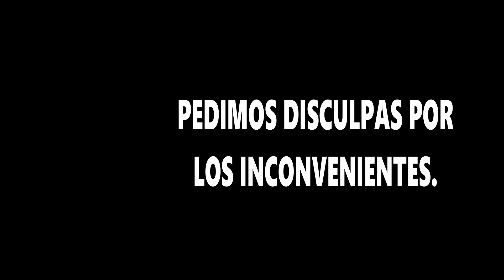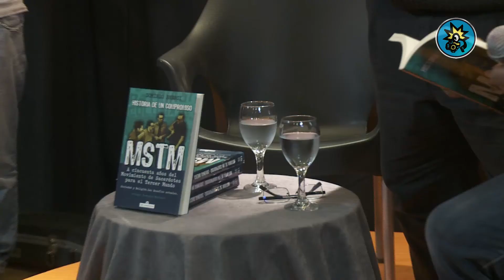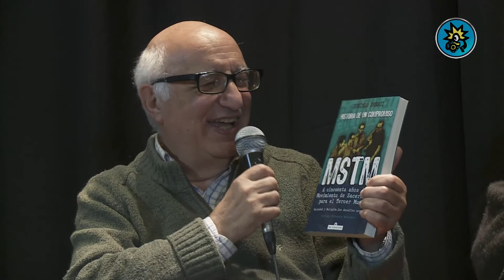Gustavo Campana con Domingo Bresci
50 años de curas del Tercer Mundo